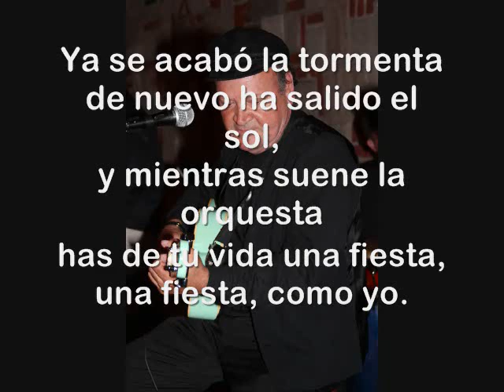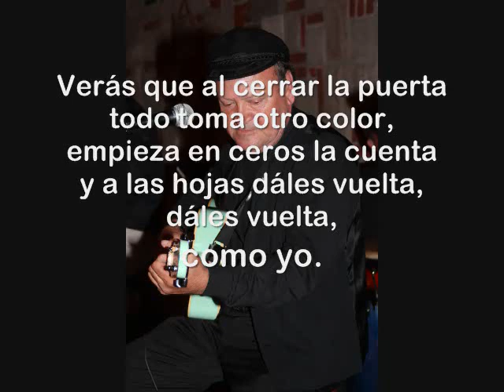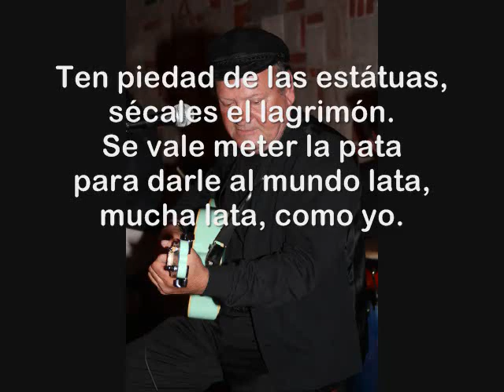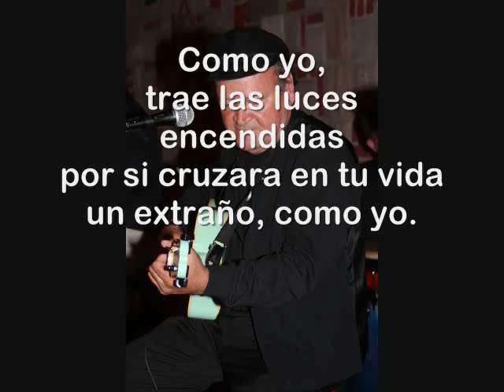Enrique Elliott y su canción Como yo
Enrique Elliott cantautor y escritor de Baja California que le canta a Tijuana, Rosarito, México y a todo el mundo.